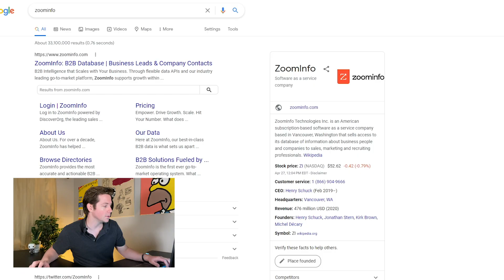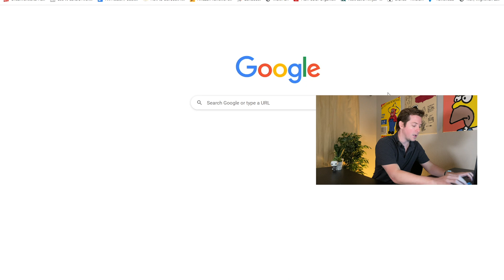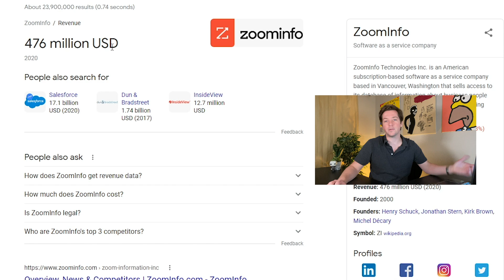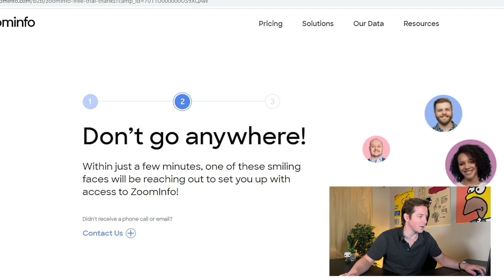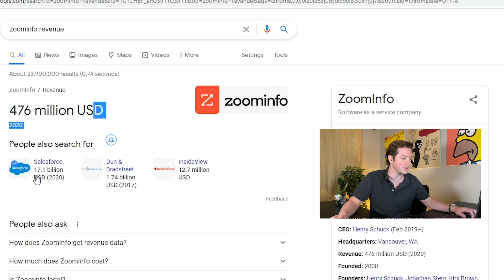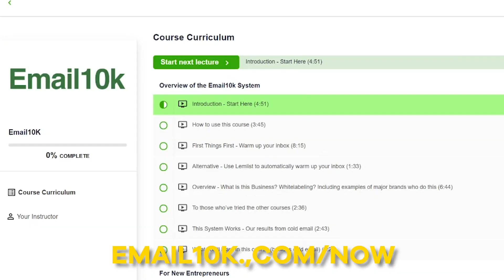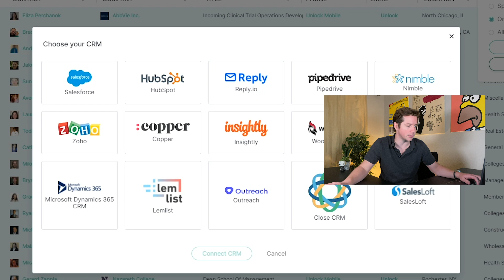If UpLead issued stock I’m ALL IN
Today's a big day for me; I finally got Will to pay me to talk about stocks and bonds. All right. If you know me, you know I love stocks. I have Crazy Money, where I've been showing you the stock purchases I've been making. And guess what? There's one stock that's not on my list of stock recommendations and that I would probably never buy, and it is ZoomInfo. The reason why is they're so out-competed by UpLead it is crazy.

Go to ➡️ ⬅️ & Get 25 free leads by using code: X27

Want to learn how to get clients that pay 10X more? Hop on in at ➡️

Try it out today and get 25 free leads by entering partner code: X27 - Just go to UpLead.com today and start your free trial, no credit card required and be sure to enter partner code: X27 for 25 free leads.